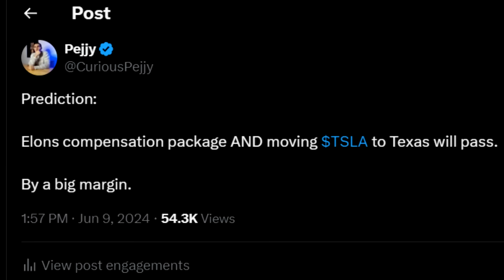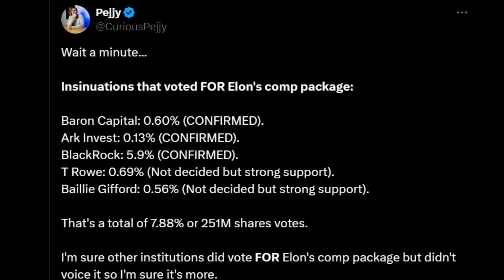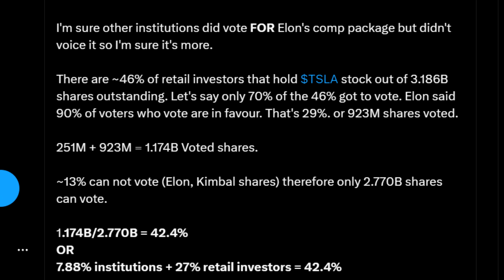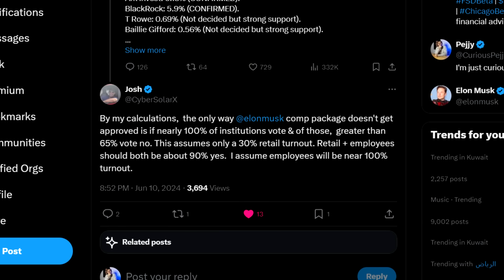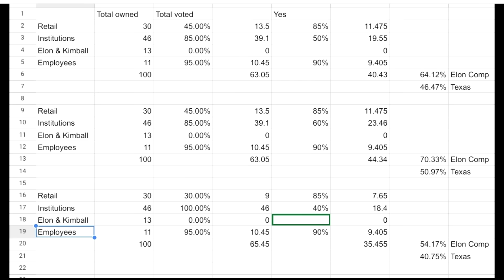Elon Musk's Compensation Package Is ALREADY PASSED!